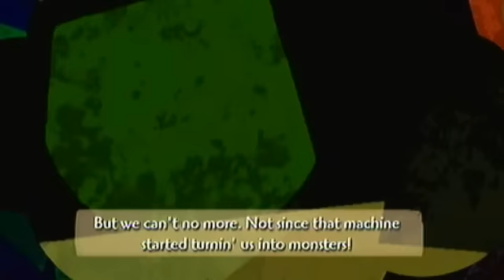Let's Play Epic Mickey: Part 28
Onward!  To (Ad-) Venture Land!